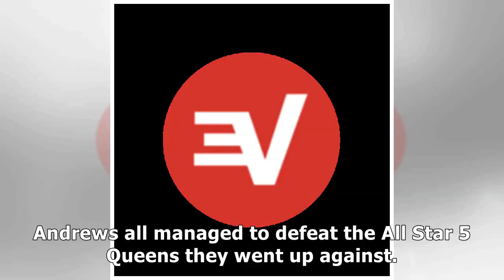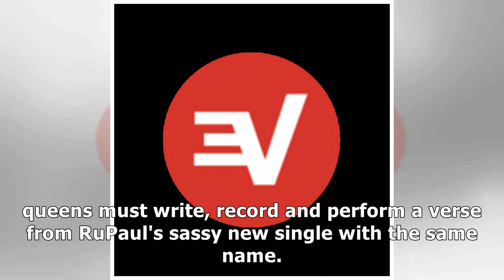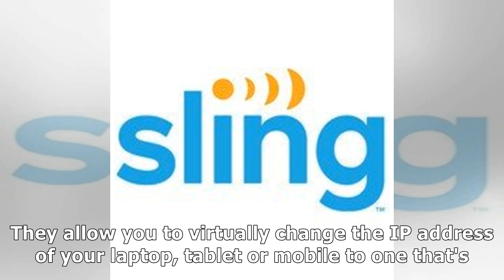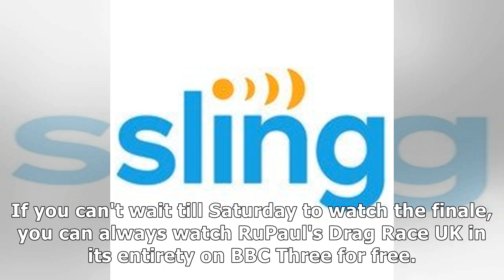Which queen will earn a spot in the Drag Race Hall of Fame?